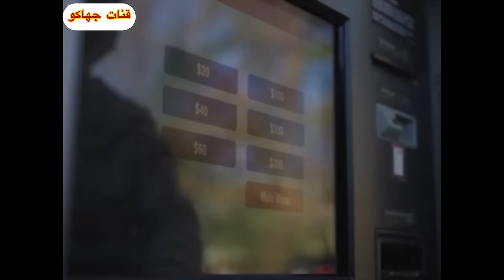Film John and the hole 2021 مترجم كامل